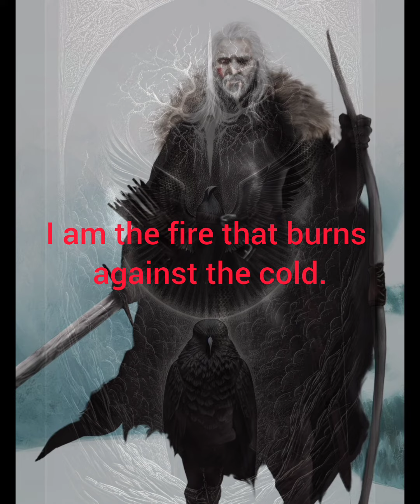The Black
I'm reading the Game of Thrones books and this an epic vow.